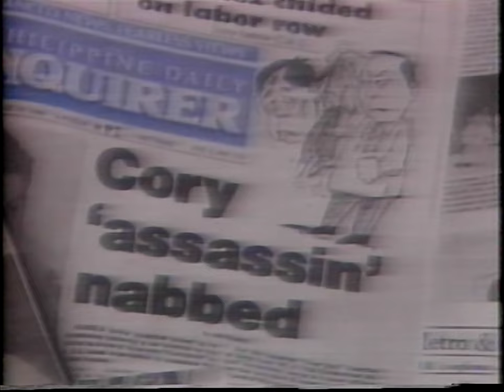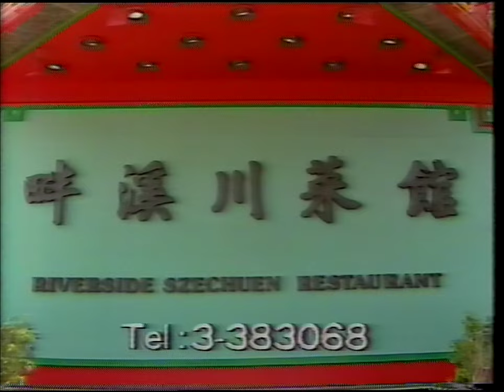TVB Pearl - 17 August 1986 (?) - End of News Roundup + Commercials + Promos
Channel : TVB Pearl
Broadcast source : Analog
VHS recording

I'm not sure of the date, please consider that there may be errors in the date

Timecode :

0:00 - End of News Roundup
3:01 - Trailer
3:22 - Commercials

TVB Pearl is a terrestrial television channel in Hong Kong owned by Television Broadcasts Limited. Established on 19 November 1967.

If you have any questions, don't hesitate to ask me in the comments.